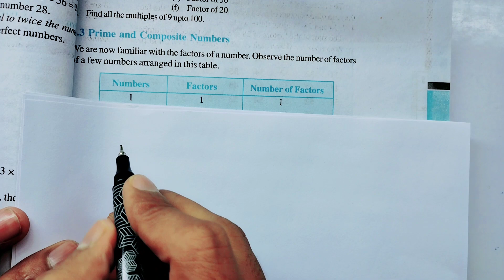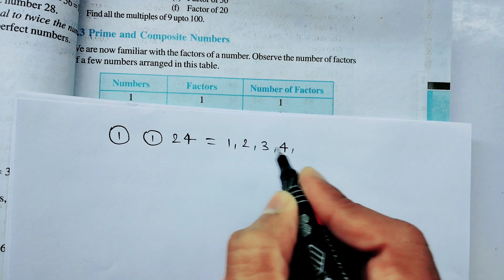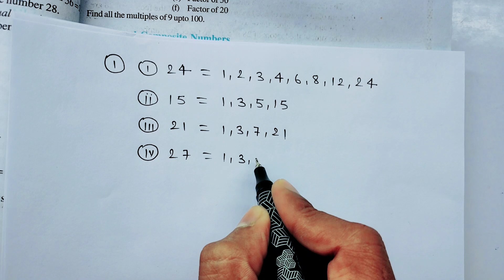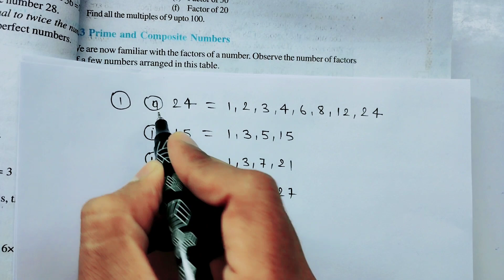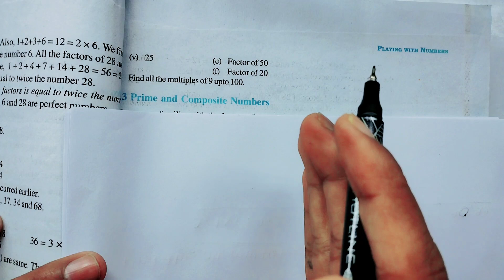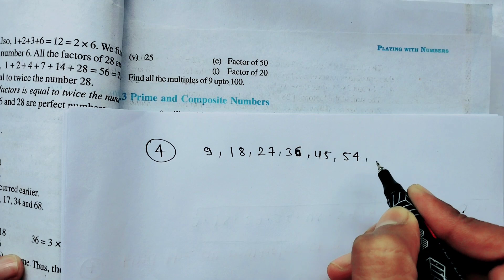Class 6th maths l Exercise 3.1 l Chapter 3 l Playing with numbers l NCERT l Solution l Carb Academy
Class 6th maths ex 3.1 Solution